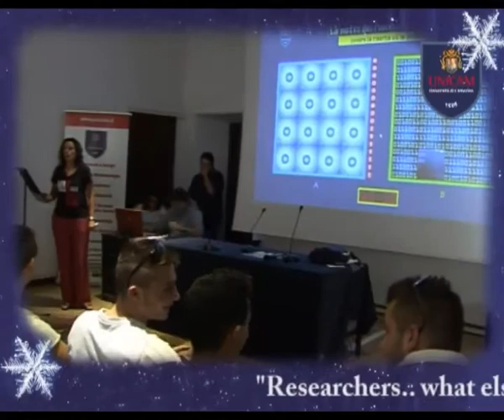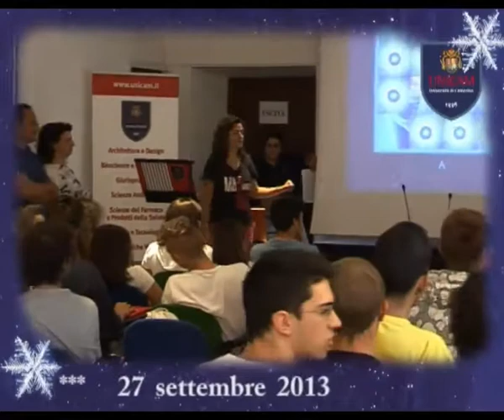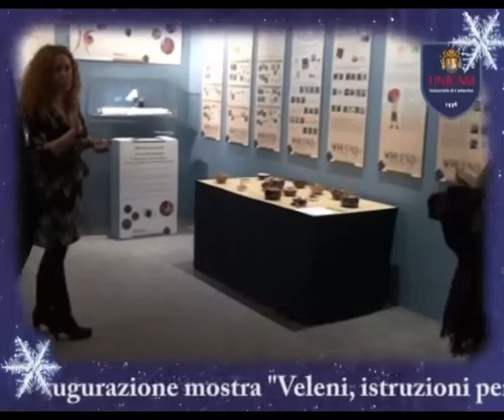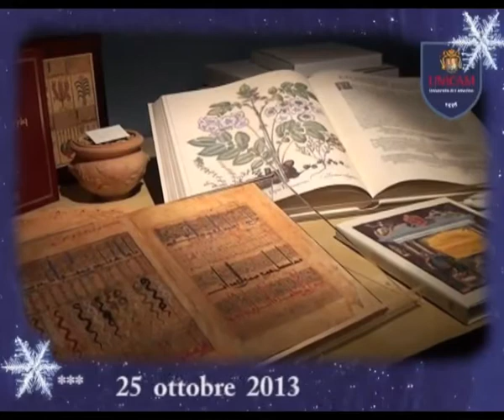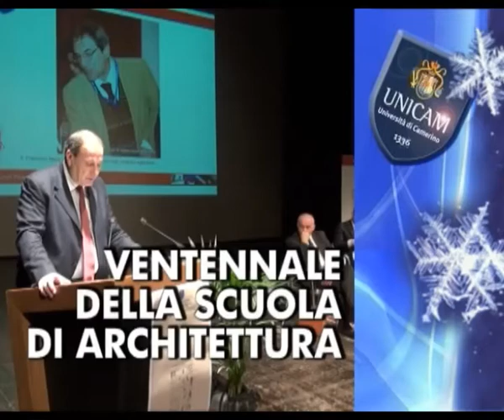UNICAMnews 459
UNICAM NEWS  - 01 gennaio 2014 (puntata n. 459)
In questa puntata gli appuntamenti e gli eventi più importanti che hanno caratterizzato l'Università di Camerino nell'anno 2013